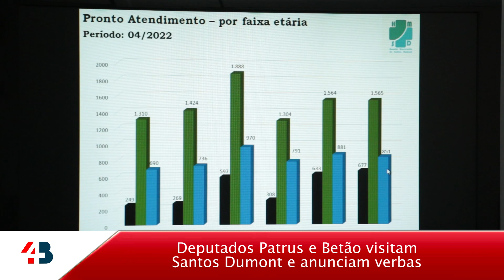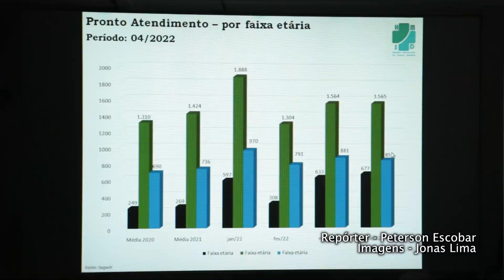Deputados Patrus Ananias e Betão Cupolillo visitam Santos Dumont e anunciam verbas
Parlamentares petistas tiveram o apoio do vereador Conrado (PT). Juntos, eles destinaram R$ 100 mil para custeio no HMSD e R$ 300 mil ao IF Sudeste para a construção de uma quadra poliesportiva

Repórter - Peterson Escobar
Imagens - Jonas Lima